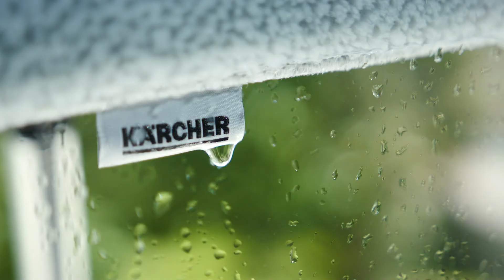Limpia la fachada de tu casa con la Lanza Pulverizadora TLA 4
Limpieza sencilla en (prácticamente) cualquier sitio: gracias a su articulación ajustable en 180°, la lanza pulverizadora telescópica llega sin dificultades a puntos de difícil acceso.

La lanza pulverizadora telescópica permite limpiar también puntos de difícil acceso, como por ejemplo fachadas, de forma rápida y sin esfuerzo. La articulación ajustable en 180 grados es una ventaja adicional que posibilita, entre otras cosas, la limpieza de invernaderos, tejados inclinados y cocheras. Gracias al cómodo mecanismo telescópico accionado con un botón el manejo es muy sencillo. La lanza pulverizadora telescópica extensible entre 1,20 y 3,70 metros permite la limpieza de superficies a una altura de hasta cinco metros. Es posible la cómoda fijación de todo tipo de pistolas. Con las pistolas Full Control Plus o Smart Control la presión se regula cómodamente en los propios dispositivos.